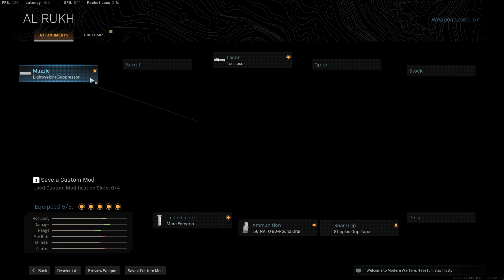THE AUG WILL REPLACE THE MP5 ! SUBSCRIBER LOADOUT #9 20+ SOLOS KILLS!